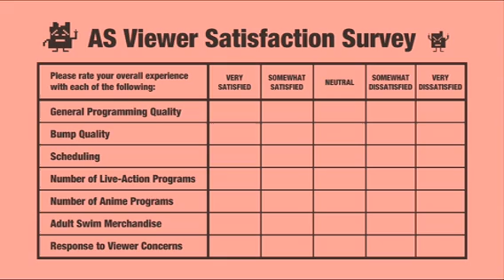[adult swim] Viewer Satisfaction Survey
Artist: Dust Devil
Album: Acid Lounge
Song: Soused & Loused